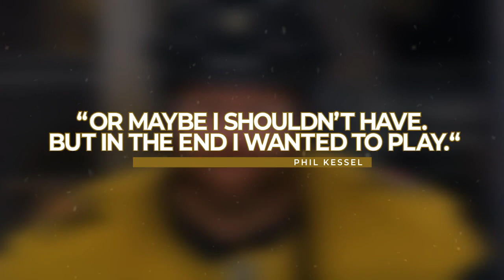Phil Kessel's Journey in Breaking the NHL Ironman Record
In this essay for Knight Life, VGK Insider Gary Lawless pays tribute to Phil Kessel's journey in breaking the NHL Ironman Record. Knight Life debuts each Friday evening throughout the season on AT&T SportsNet Rocky Mountain.